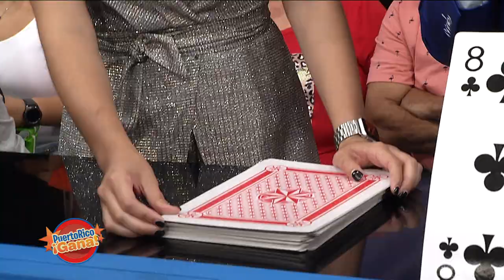Puerto Rico Gana - 10–14-2019- #2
Segunda temporada de Puerto Rico Gana, un show de juegos y entretenimiento familiar producido por Telemania inc para Telemundo Puerto Rico animado por Alex DJ.